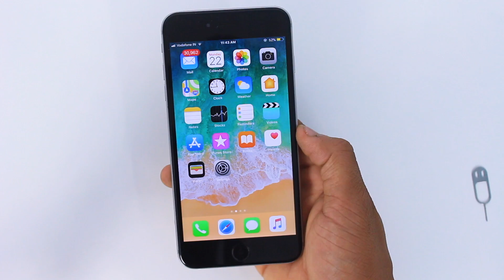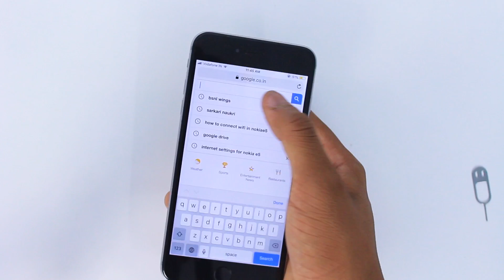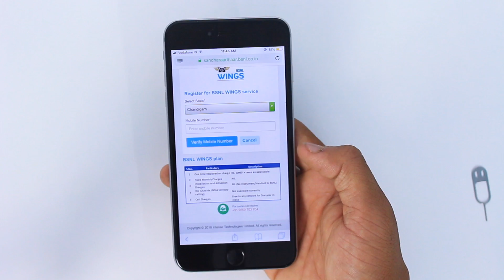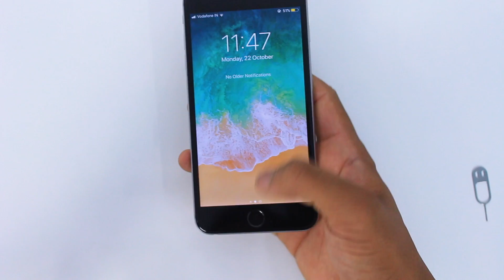How To Register Your E-Sim Online For Free